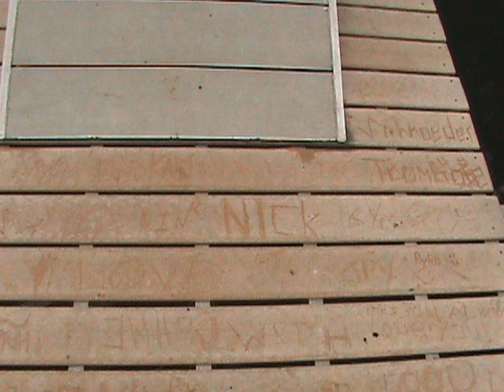Thanksgiving 2008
Our Thanksgiving Camping Trip To Toledo Bend